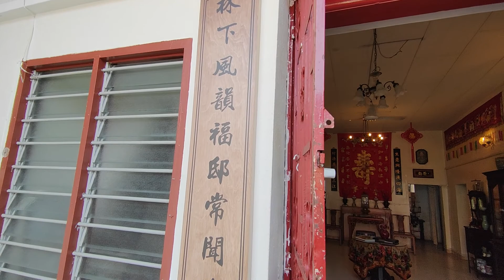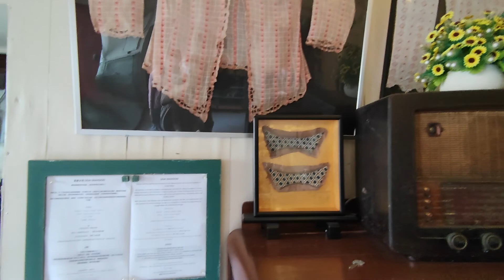Goh Mansion, Sungai Bakap. Coffee Dol.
This Goh Mansion was developed by Mr Khoo, a descendant of the Goh family.
It is a historical building which was built during the pre world war II period, by the then big boss of the planters and sugar king.